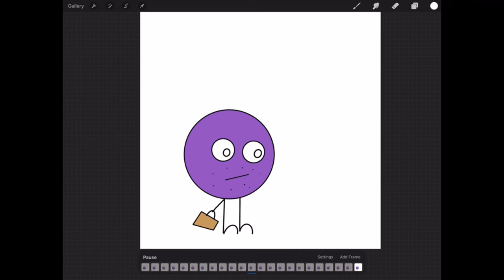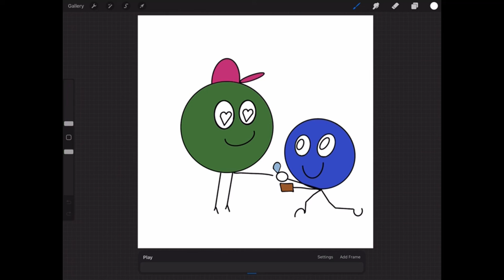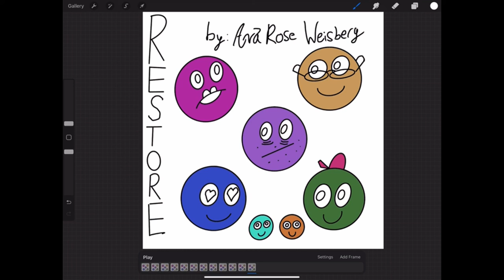Restore by Chris August: Music Animated Video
Made in two days for a youth group music video competition, this is my longest animation yet. While the art is very simple, the story and song are quite personal to me. While I obviously could've fine-tuned this a bit, the timeline prevented me from NOT COMPLETING THE PROJECT AT ALL due to PERFECTIONISM 😅 so maybe that's a good thing (: